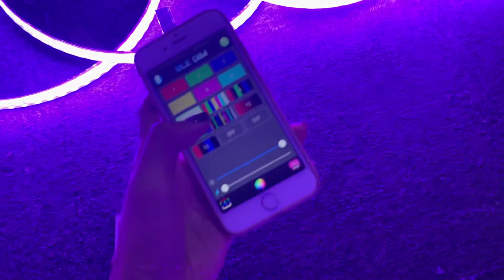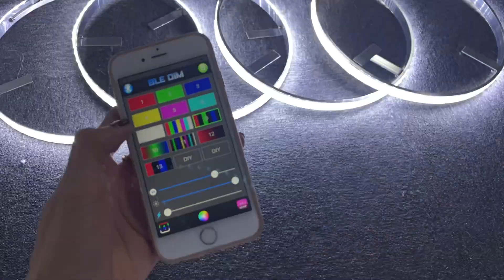【NEW】JHB Lighting 15.5/17.5"IP68 Bluetooth RGBW Color Change illuminated LED Wheel Rings Lights SET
【NEW】JHB Lighting 15.5"IP68 Bluetooth RGBW Color Change illuminated LED Wheel Rings Lights SET with Brake/Reverse/Turn Signal Functions ! Remote+Bluetooth Controllable ~
Link to order on ebay store jhb-lighting

* if you need 17.5"lights set, order by this